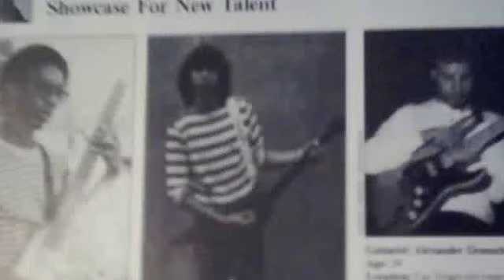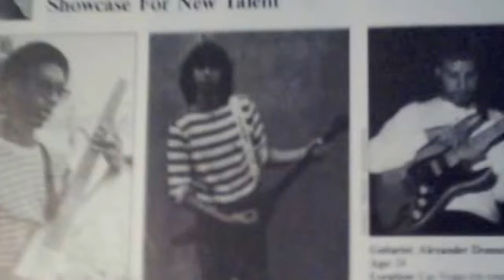Paul Gilbert - Down the Tubes, demo tape for Mike Varney's Spotlight Column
Check out the cool solo at about 2:25!
Here's another song from a very rare demo tape that Paul Gilbert sent to Mike Varney's Spotlight Column back in the early 80's when he was 15 years old.  This is tape that led to his discovery.  The band that he was playing with at that time was named Tau Zero (according to Gilbert, this was back when he couldn't pick!) He played in 11 bands before Racer X. There's a bunch more on this tape (it is  90 minutes long).

He said that after his first lesson he thought that you could only do  up-strokes and play with your middle finger... later, after another lesson he realized that you could also do down-strokes too!  Also he learned that you could use the other three fingers.  "My playing progressed rapidly after that".  Haha!

His pre Racer X bands were:
PENNSYLVANIA:
 1. Atomic Basement Band    13 years old
 2. Missing Lynx     14-15 years old
 3. Tau Zero             15 years old
 4. The Chrome Harley Leather Eaters 15-16 years old
 5. Yield              16 Years old
 6. Giant              16-17 Years old
 7. Scotland             17 years old

IN CALIFORNIA:
 8. Mark Stein Band    17-18 years old
 9. Black Sheep     18 years old
 10. Darrell Mansfield (Session)          18 years old
 11. Demo Band (Instrumental)   18 years old
 12. Racer X *            18-19 years old

    *This is when I met him and he was super awesome in loaning me his bag of rehearsal tapes and his dubbing deck!!!  Thanks Paul!
You won't meet many like Gilbert.

I like the stuff on your channel.  Did you know he was in all these bands before Racer X?
PENNSYLVANIA:
 1. Atomic Basement Band    13 years old
 2. Missing Lynx     14-15 years old
 3. Tau Zero             15 years old
 4. The Chrome Harley Leather Eaters 15-16 years old
 5. Yield              16 Years old
 6. Giant              16-17 Years old
 7. Scotland             17 years old

IN CALIFORNIA:
 8. Mark Stein Band    17-18 years old
 9. Black Sheep     18 years old
 10. Darrell Mansfield (Session)          18 years old
 11. Demo Band (Instrumental)   18 years old
 12. Racer X *            18-19 years old

He sent me a copy of his original Mike Varney spotlight tape back in 83. Then I met him just after he started teaching at GIT and he said that he didn't have a copy of that tape any more and I happened to have my copy with me, and told him that I would make him a copy of it. So he had me over to his place and let me borrow a bag full of his rehearsal tapes and his dubbing deck.  I've never met another person that trusting again.  Then he made a chart showing all his bands that he was in and the members and so on.  Amazing guy.